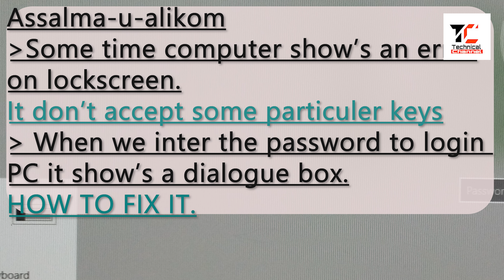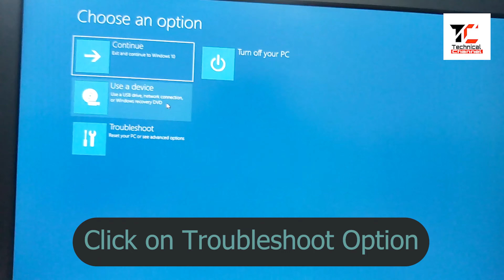How to fix computer login problem[windows 10]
computer showing dialogue box and don't login\
How to fix it. without any software.